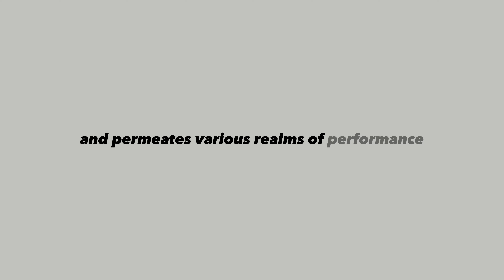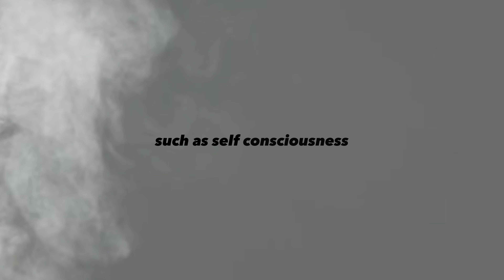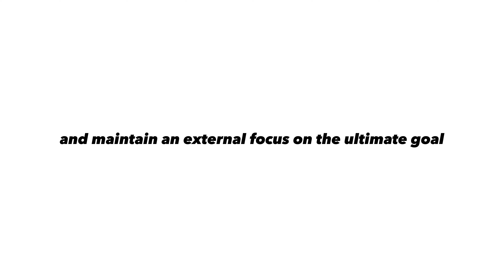The Art of Keeping Cool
Uncover the secrets behind choking under pressure and learn how to overcome it. Explore the distractions and overthinking that hinder peak performance, and discover practical strategies to thrive in critical moments. From athletes to public speakers, this video will empower you to unlock your true potential and excel when it matters most. Don't let pressure hold you back—embrace the challenge and rise above it.